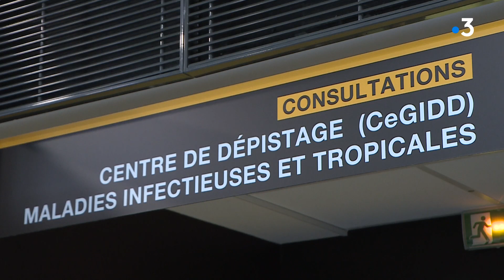Chauves-souris : attention aux morsures cet été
À cause de la chaleur, les chauves-souris quittent les toits et entrent davantage en contact avec les humains. Mais attention aux morsures, qui peuvent être porteuses de la rage. Au CHU de Limoges (Haute-Vienne), les morsures sont plus fréquentes.

Intervenants : Yoann, pharmacien, Docteure Sophie Rouberton au CHU de Limoges, service des maladies infectieuses et Antoine Roche , chiroptérologue au groupe mammalogique et herpétologique.
Equipe : Lisa Davet, Marie Berthome et Marion Haranger.